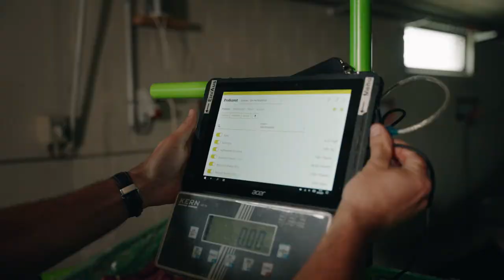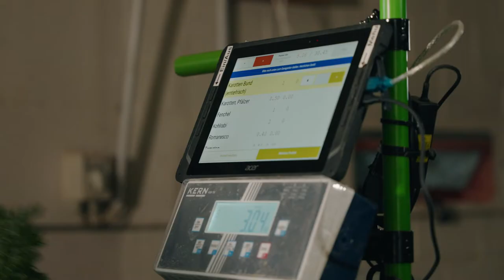Nomination agroPreis 2021: Markus Bernhardsgrütter/Matthias Ruoss, Gossau: Saisonbox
Zahlreiche Bauern setzen auf das Standbein Direktvermarktung. Hier setzt die Software von Matthias Ruoss und Markus Bernhardsgrütter an. Diese minimiert den administrativen Aufwand und erhöht die Wertschöpfung.

Ein wenig abseits der Ortschaft Gossau SG, auf einer Anhöhe situiert, liegt der Betrieb von Markus Bernhardsgrütter. Der seit 2021 nach Bio-Suisse-Richtlinien produzierende Hof verfügt über die Standbeine Ausmastkühe, Pouletmast und Gemüse. Das Letztere wird hauptsächlich über die Direktvermarktung abgesetzt.
Aufwand minimieren

Und hier setzt die Saisonbox-App an. «Kunden können über die App bequem ein Gemüseabo abschliessen und dieses flexibel verwalten. Für mich als Gemüseproduzenten minimiert sie den administrativen Aufwand und erhöht so die Wertschöpfung», führt der 34-Jährige aus. Das System übernimmt den Bestellvorgang, das Kommissionieren und das Rechnungswesen. Bis jedoch so eine komplexe Software ins «Rollen» kommt, braucht es viel Zeit, Geduld und Durchhaltewillen.